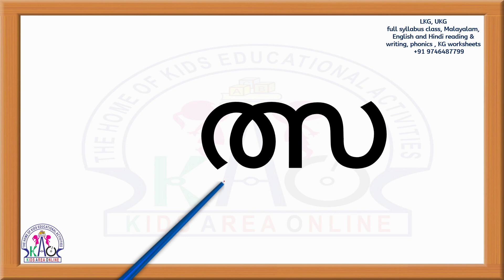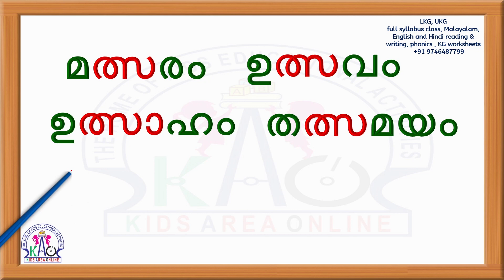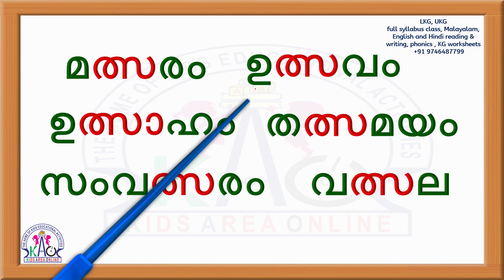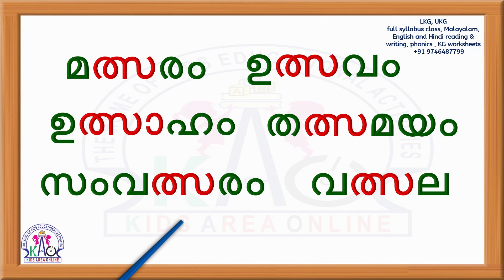മലയാളം വാക്കുകൾ | Malayalam Letter Words